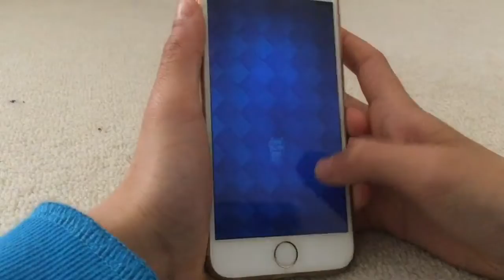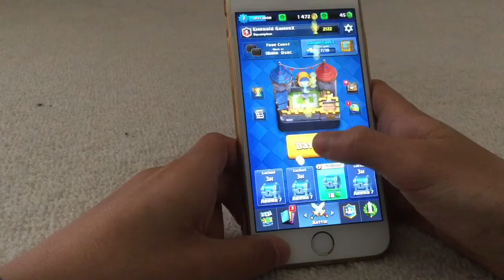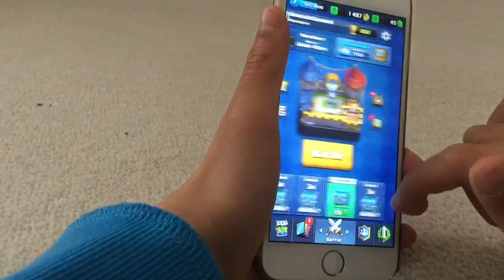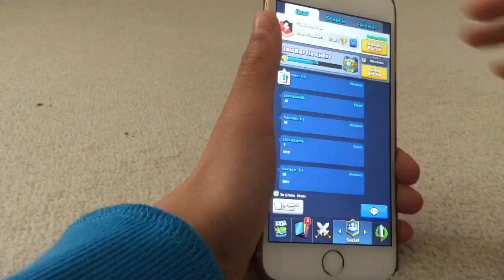Clash Royale Episode 1 A New Series